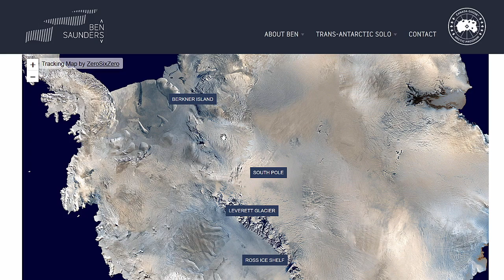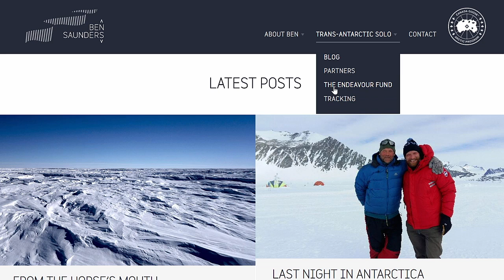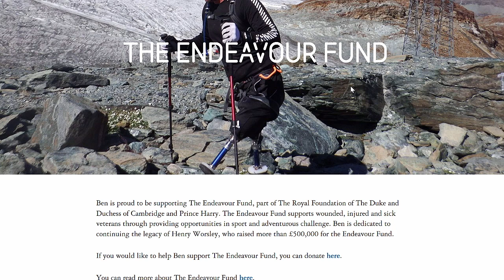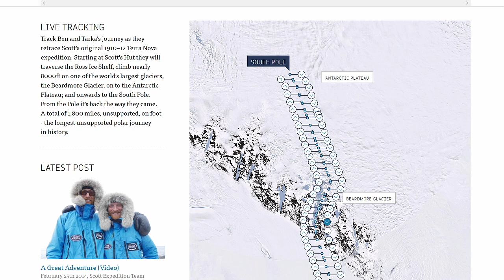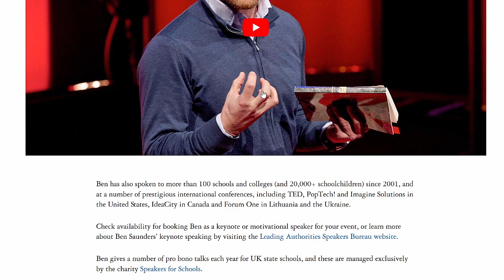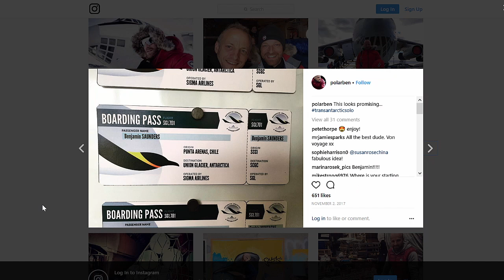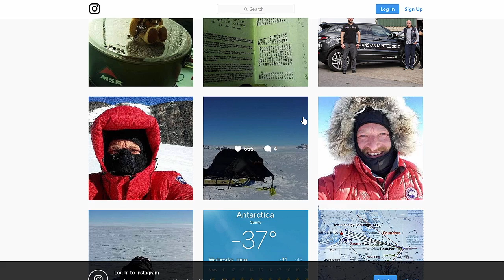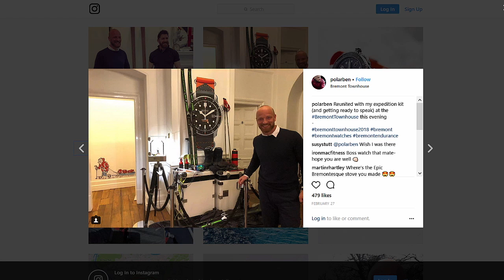Spending Time: Interview With Polar Explorer & Bremont Watches Ambassador Ben Saunders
Spending Time: Interview With Polar Explorer & Bremont Watches Ambassador Ben Saunders | aBlogtoWatch

Ariel Adams of aBlogtoWatch has polar explorer Ben Saunders answer some really great questions about, well, polar exploration! A 1-hour chat about adventures, gear, dos and don'ts and, of course, watches.